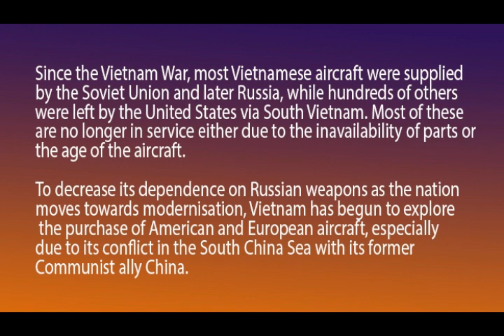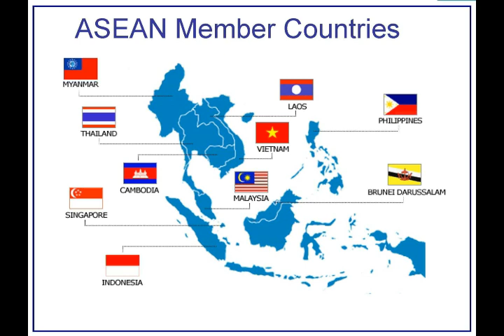Gaano ka Lakas ang Airforce ng Vietnam Compara sa Ibang Asean Countries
Gaano ka Lakas ang Airforce ng Vietnam Compara sa Ibang Asean Countries, mas malakas ngayon ang Airforce ng Vietnam kay sa ibang bansa ng ASEAN dahil ito sa nangyari noong 1988 sa pag massacre ng chinese navy sa mga vietnamese sa Johnson South Reef  part ng Spartly, at sa marami pang engkuwentro ng dalawang bansa dahil sa disputed tirretory, mula noon pinalakas na ng Vietnam ank kanilang armforces.